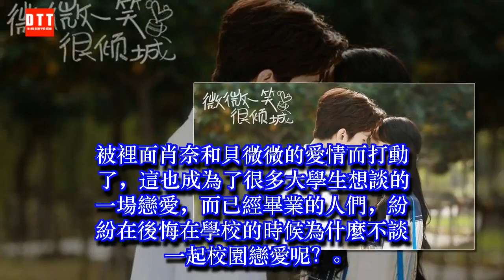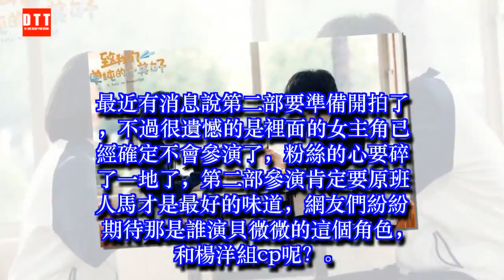《微微一笑2》將由她接替鄭爽，網友叫好：只有她才能取代鄭爽！ ✔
✔ MC Network [ 36 寵物 ] 《微微一笑2》將由她接替鄭爽，網友叫好：只有她才能取代鄭爽！
突然間爆紅的《致我們單純的小美好》讓我們看到了校園的戀情，沒有摻雜那麼多的名與利，有人說這部劇有點像《最好的我們》或者說像《微微一笑很傾城》，但是不管怎麼樣都好，這部校園劇取得了巨大的成功，特別是裡面的男主角胡一天。
很多人看到這部《致我們單純的小美好》就不由自主的想起了《微微一笑很傾城》這部劇了，想當初這部劇剛剛播出來的時候，就收穫了一大幫迷妹。被裡面肖奈和貝微微的愛情而打動了，這也成為了很多大學生想談的一場戀愛，而已經畢業的人們，紛紛在後悔在學校的時候為什麼不談一起校園戀愛呢？